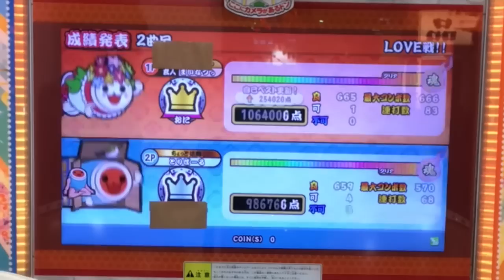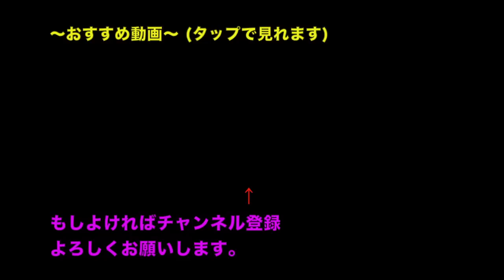太鼓の達人で負けたら納豆水を飲むゲーム！